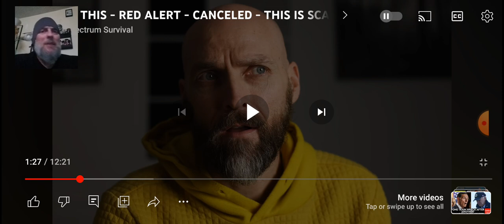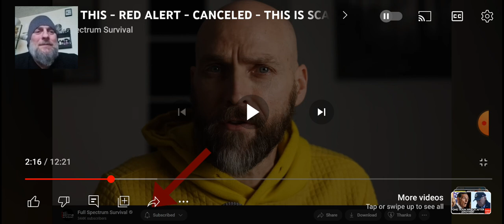DONT B3LI3V3 TH3 HYP3